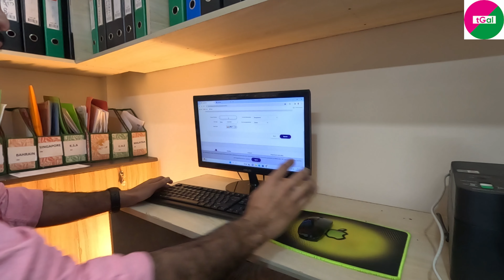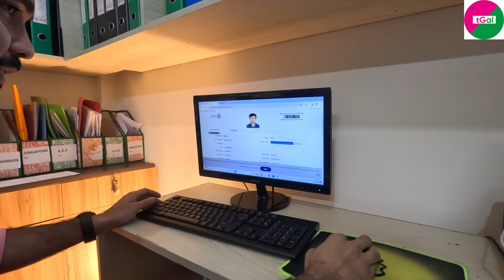সৌদি আরবের সরাসরি কোম্পানির ভিসার ফ্লাইট।পদবি অফিস সহকারী।Saudi Arabia Office Boy Flight Update 2024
KSA Flight 2024
অফিস সহকারী সৌদি আরবের

Rakib Khan
General Manager (G.M)
AL FAIHAN OVERSEAS SERVICES RL-1846
Office Address- H 79 (2nd floor) Block-G, Chairmanbari Banani, Dhaka 1213.